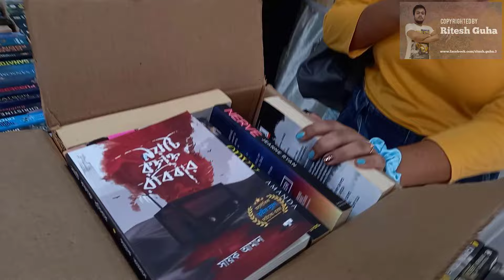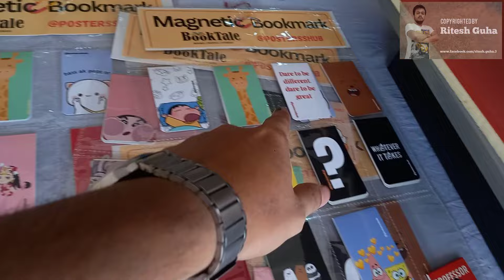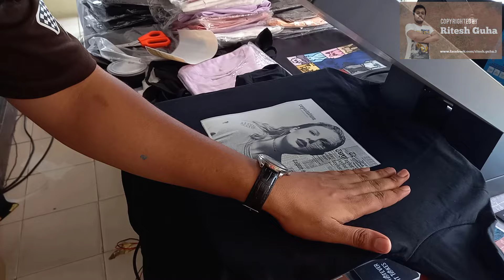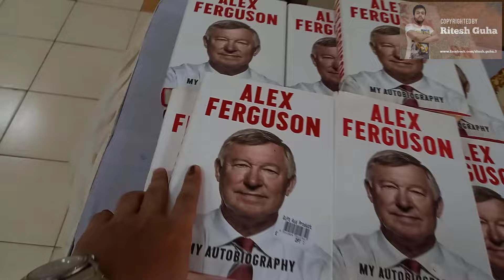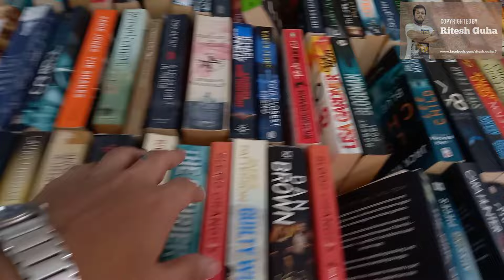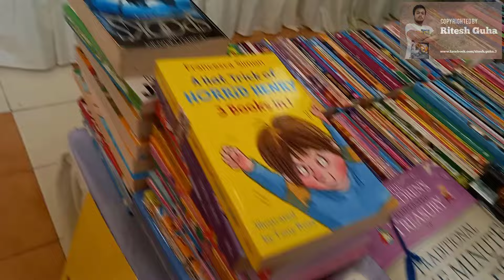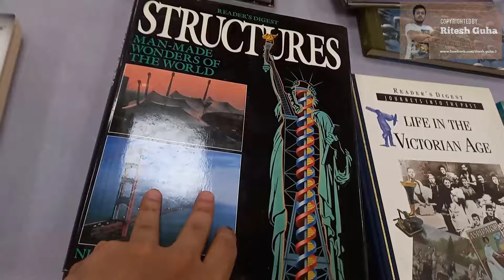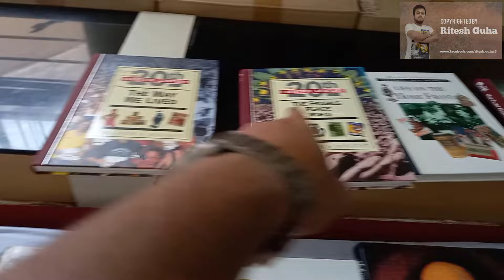Booktale Book fair back in Kolkata | Science City Kolkata | Books in a Box | Kolkata Book Fair 2024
I hope you have seen my Video on Booktale Book fair organised at Science city seminar hall in Kolkata. If you have missed the video you can watch now

Science city is one of the many places to visit in Kolkata and hosts a lot of fairs and exhibitions all round the year. Fair in kolkata is always happening and one of the greatest attraction is Kolkata Book Fair. But this Book Fair is also a very nice place for Book Lovers as they can find a lot of genres here like Romance, Crime thriller mystery, science ficton, coffee table books etc. The most unique point of this fair is that you can purchase boxes of two sizes of price 1500 and 2500 and you can load as much books as you can in it.

Heat is too much in Kolkata. So amidst this scorching heat we must hydrate ourselves and stay indoors as much as possible. We must wear summer garments and take precautions to avoid the extreme heat. Stay safe as much as possible.

In my channel, you will see not only puja videos, but also some beautiful exhibitions and fairs happening in the city.